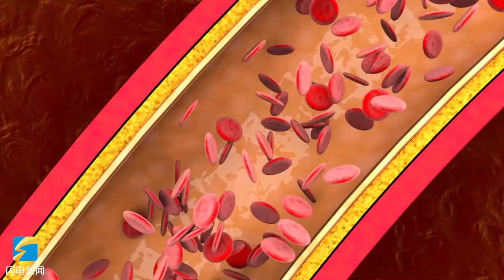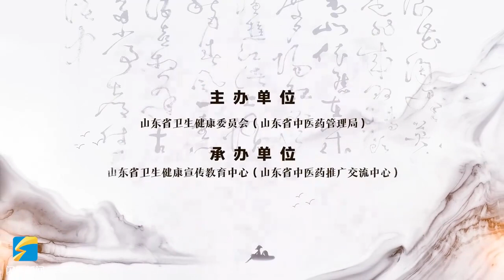Detailed explanation of traditional Chinese medicine: "Sini Tang"